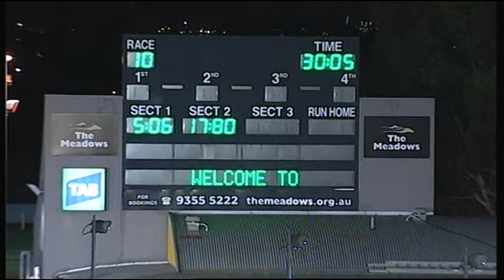MEA SAT 22 NOV 14 R10